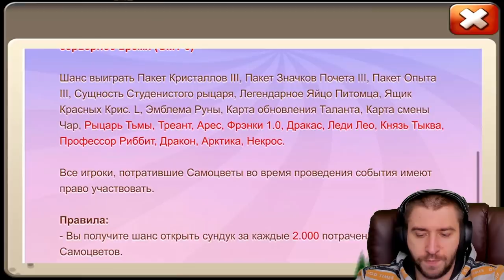ЩЕДРЫЙ КУПИДОН НА IOS \ IGG КИДАНУЛИ С РЕКЛАМОЙ \ ОБНОВЛЕНИЕ \БИТВА ЗАМКОВ \ CASTLE CLASH